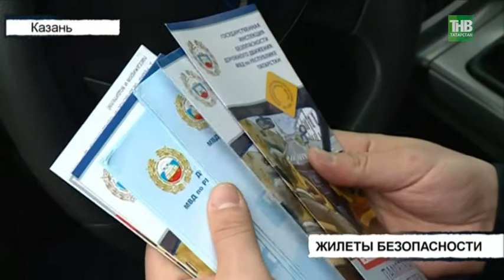Световозвращающий жилет стал обязательным атрибутом комплектации автомобиля - ТНВ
Световозвращающий жилет, с последними изменениями правил дорожного движения, стал обязательным атрибутом комплектации автомобиля, наравне с аптечкой, огнетушителем и аварийным знаком. Внесли изменения в ПДД законотворцы именно для того, чтобы во время вынужденной остановки за пределами населенных пунктов ночью людей на трассе было видно издалека. Сегодня автоинспекторы проверили, насколько казанцы осведомлены о новых правилах, и есть ли у них жилеты.

Таяну ноктасы. В эфире: пн, вт, ср, чт - 19:00

7 дней. В эфире: вс - 19:30, 21:30

Координаты:
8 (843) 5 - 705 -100